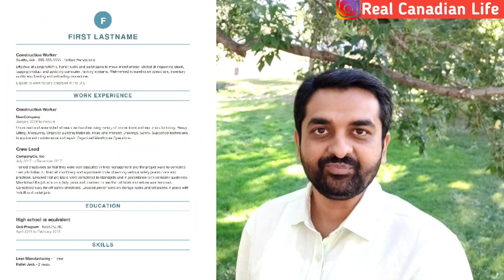Get first job in Canada | Canada jobs for immigrants | Part 2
Get first job in Canada | Canada jobs for immigrants

Hello friends, this video is intended to guide new immigrants for their first job search. I talked about job search techniques and Canadian resume style. You will like the technique to use the keywords in your resume to hunt for first job. Enjoy the video.

How to get job in Canada
Job search tips in Canada
Tips and tricks to get job in Canada
Jobs in Canada
Job search in Canada
How to find job in Canada
Canada jobs for immigrants 2020.
survival jobs in canada for immigrants.
how to find survival jobs in canada.
best survival jobs in canada.
Jobs in Canada for Indians.
Jobs in Canada for immigrants.
Canada jobs for foreigners.
survival jobs in Canada.
how to get job in canada Hindi

My mic

My Laptop